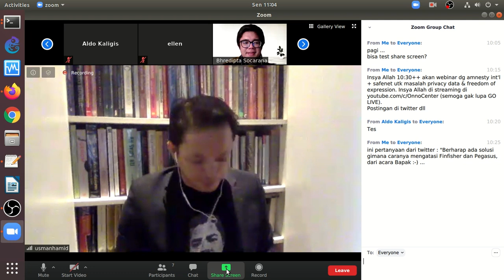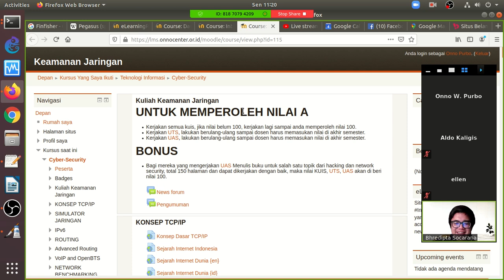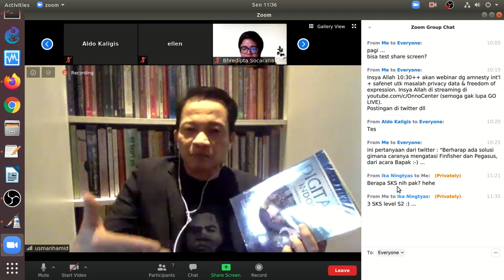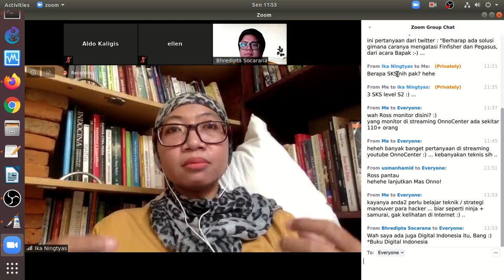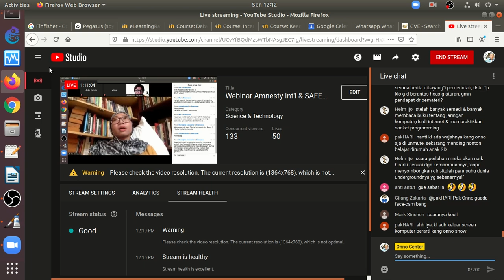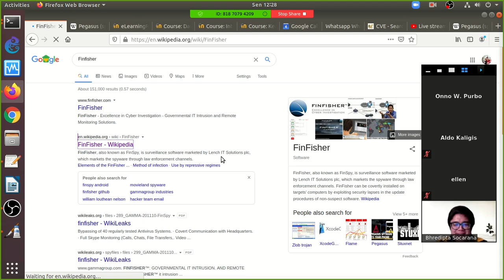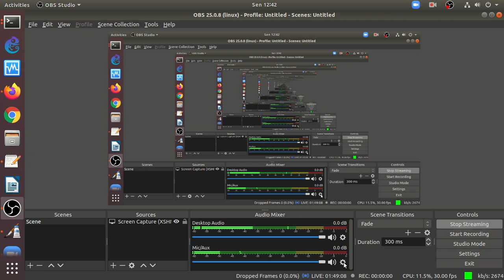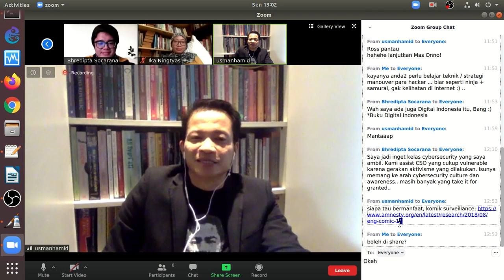20200504 webinar amnesty international SAFEnet privacy data utk aktifis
Rekaman Webinar Amnesty International Indonesia & SAFENet
ttg Privacy Data & Kebebasan Berexpresi utk para aktifis maupun rakyat Indonesia.

OnnoCenter